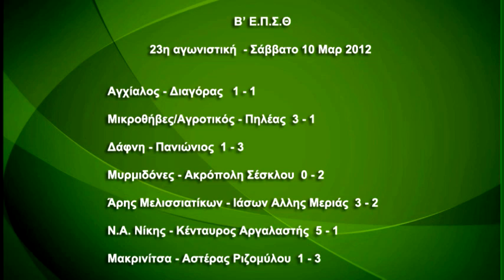Apotelesmata A & B EPSTH 10 MAR 12